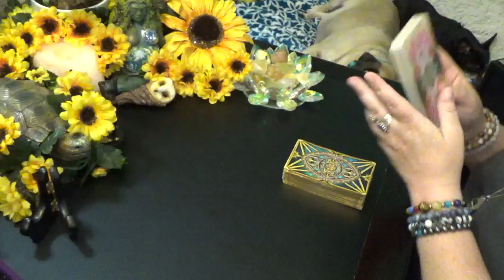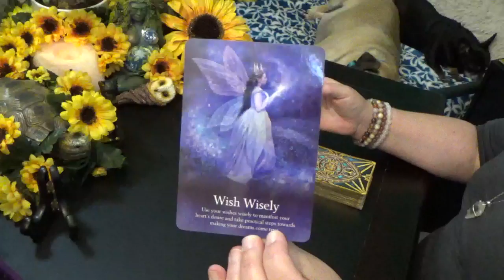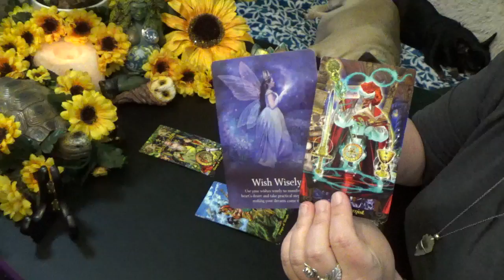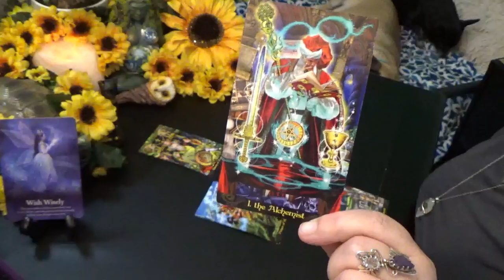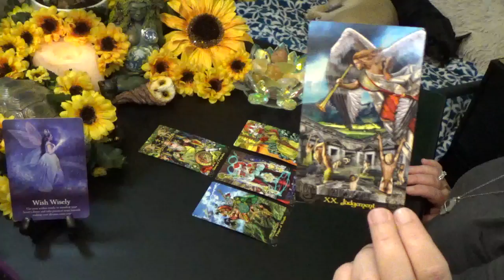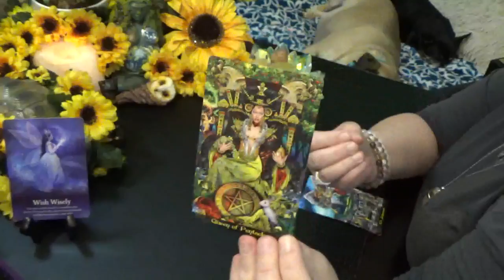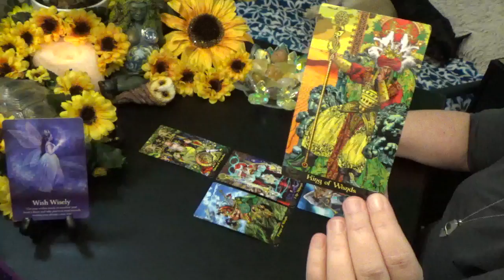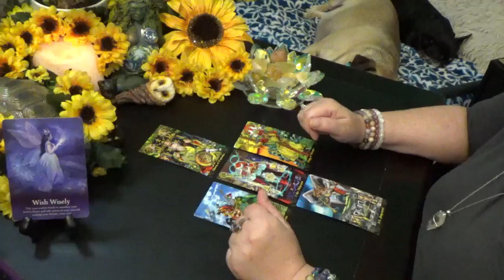CANCER 20th-26th JULY 2020 "CANCER MAKING YOUR DREAMS COME TRUE!!!"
Cancer Weekly General Reading